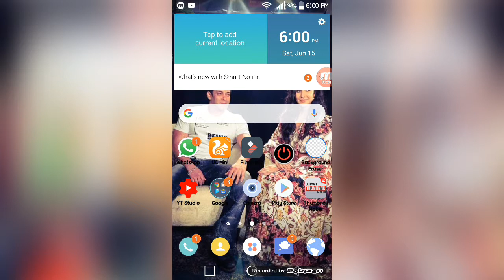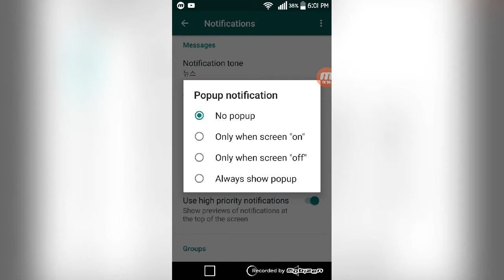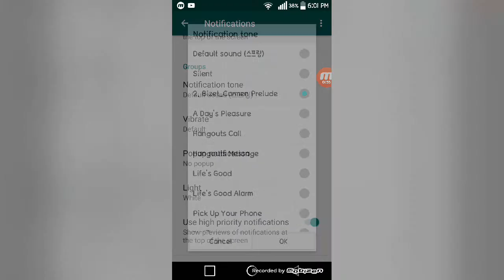How to change whatsapp ringtone || Urdu || Hindi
In this video i am going to show you how to change whatsapp ringtone